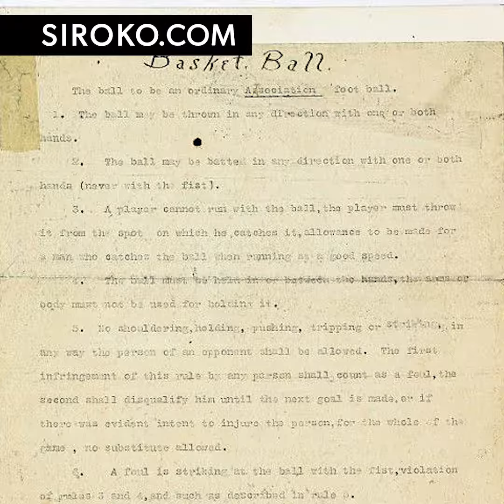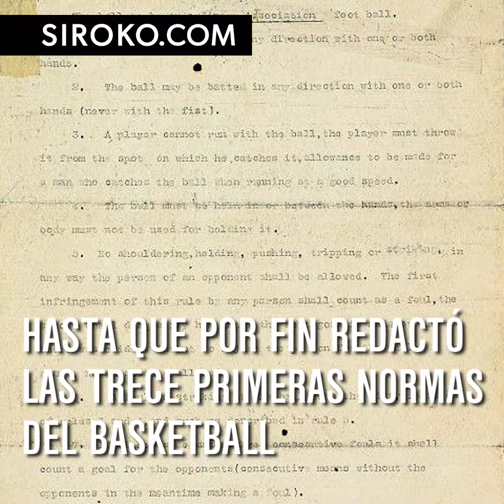We love this game!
Así nació, una fría mañana de diciembre de 1881, el baloncesto.